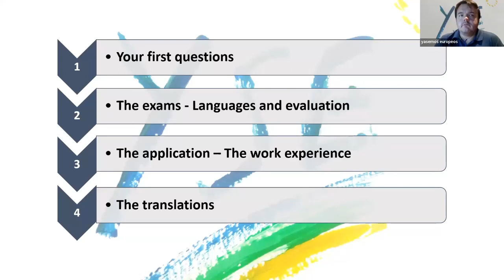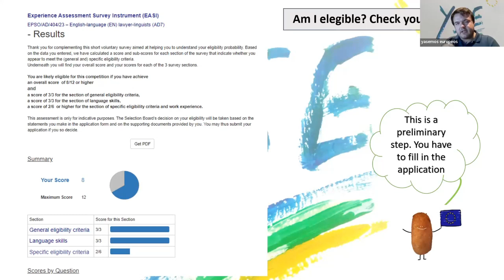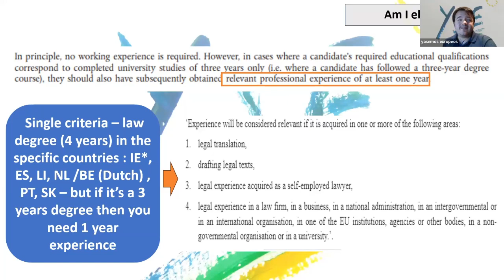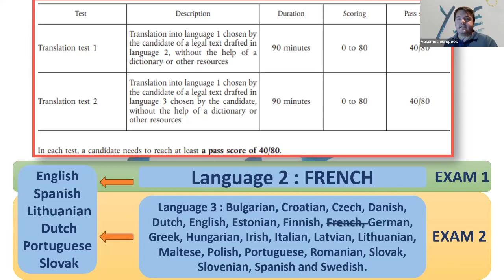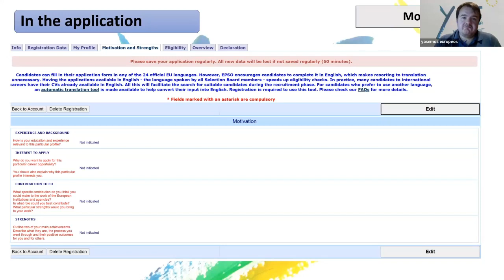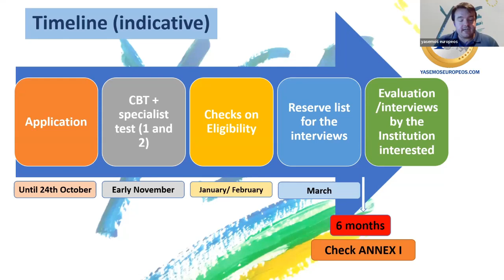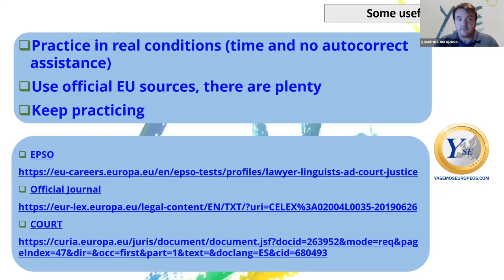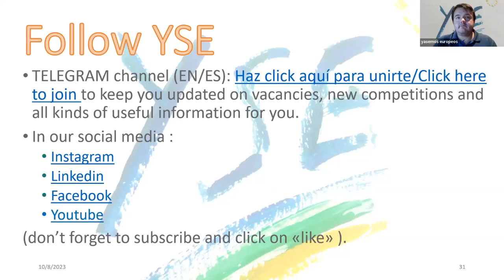YSE webinar lawyer linguist EPSO/AD/404 to 409/23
YSE webinar where we explain the competition for AD7 Lawyer linguist (EN,ES,PT,NL,,SK) EPSO/AD/404 to 409/23 how to face the application and prepare the translation test (If you want to participate in our next webinar, don't forget to follow on Telegramm or Twitter (@yasemoseuropeos)

00:00 intro
01:28 where will I work? and other things to take into account
05:00 experience required
10:03 what languages can i use?
12:16 The different tests and scoring methodology
16:36 The application
24:34 Timeline (indicative) and recapitulation on the test
28:05 How to prepare the translation test
32:59 YaSemosEuropeos - what can we do for you

and exercise for practice here

Webinar donde explicamos los elementos principales a la hora de rellenar una candidatura a las oposiciones europeas (EPSO)